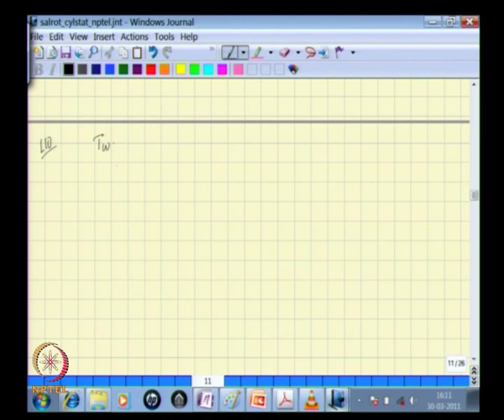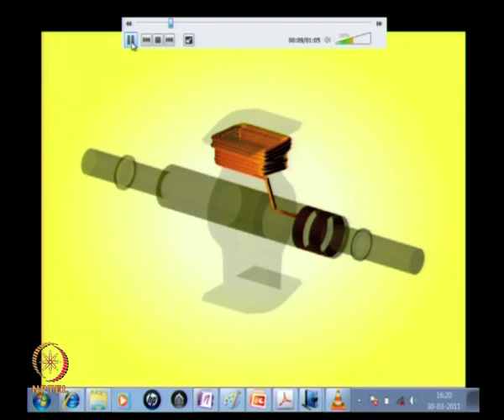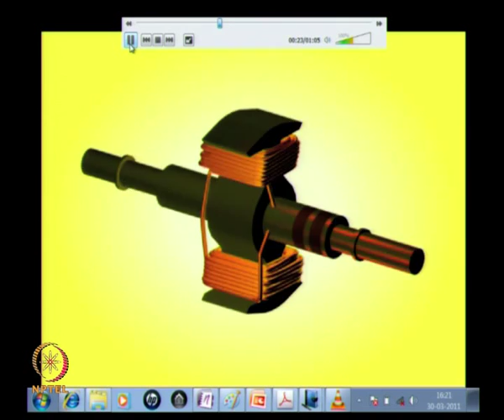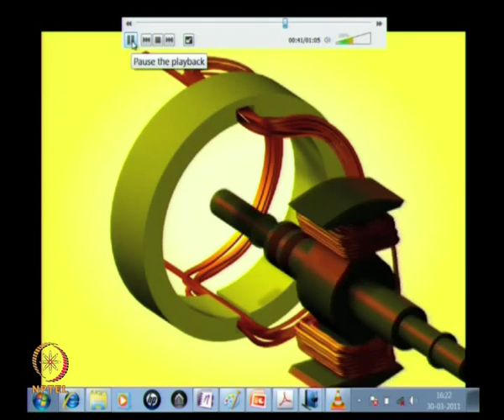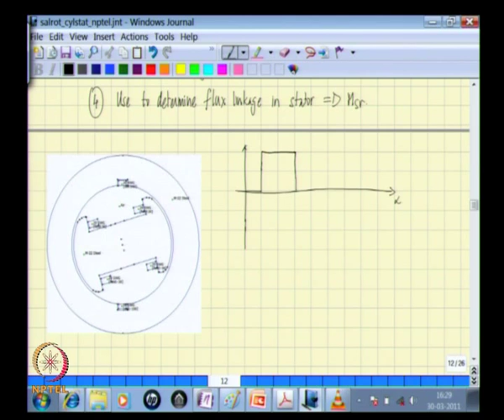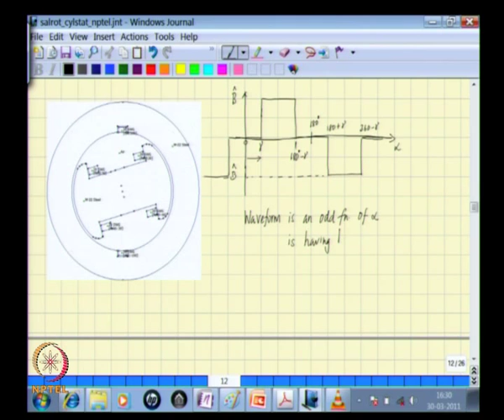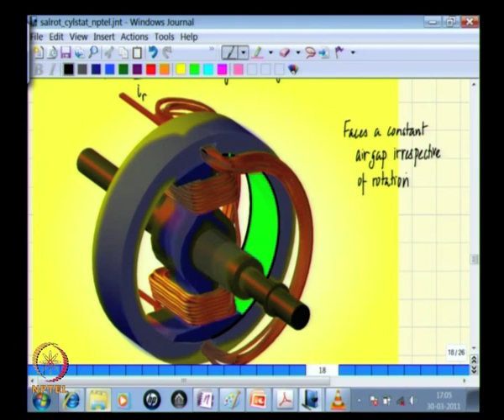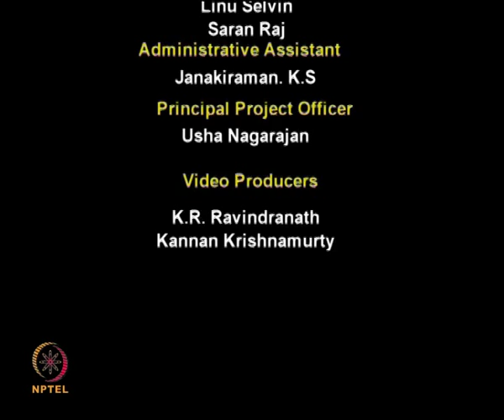Mod-01 Lec-12 Inductance in Salient Pole Machine - IV